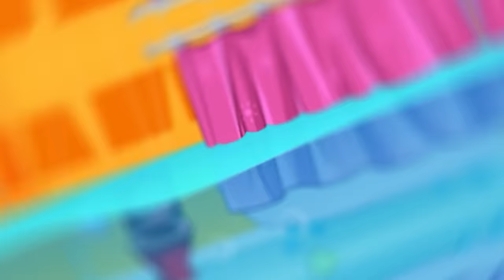Which Potty is the Best for Avocado Baby?🚽 || Kids Cartoons by Pit & Penny Stories🥑✨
Hi kids! 👋
What pot is the best for a baby?
Watch cartoons and learn good habits with Pit & Penny Stories💖🥑

0:00 - Potty shop
0:29 - Which potty is the best?
3:08 - Potty training
4:00 - Demon toilet
7:52 - Which restroom is right for avocado